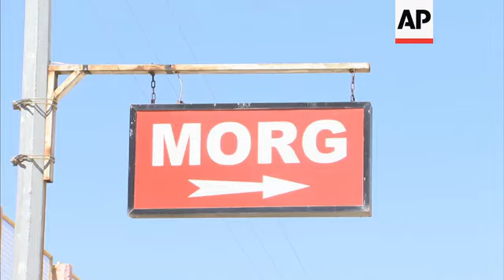Body of Japanese journalist killed in Syria moved to Kilis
(22 Aug 2012) STORYLINE:
The body of slain Japanese journalist Mika Yamamoto was brought to Kilis province in Turkey on Wednesday after an autopsy was performed in Adana.
The veteran war correspondent was hit by gunfire on Monday while travelling with the Free Syrian Army in Aleppo, northwestern Syria.
Yamamoto's colleague, Kazutaka Sato, who was with her when the attack happened, said her body would be moved to Istanbul on Thursday and flown home to Japan on Friday.
Sato praised the governments of Turkey and Japan for their help and support before talking about the woman with whom he had worked for years.
"Right now what I feel towards her, I feel bad that I couldn't be with her all day, but my feelings are with her," he said.
Yamamoto worked for The Japan Press, an independent TV news provider that specialises in conflict zone coverage.
Yamamoto was the fifth foreign journalist to be killed in Syria since the start of the war, the media watchdog group Reporters Without Borders said.
A sixth journalist died from a severe asthma attack during an undercover reporting trip.
The group said about 30 Syrian journalists and citizen-journalists have also been killed.